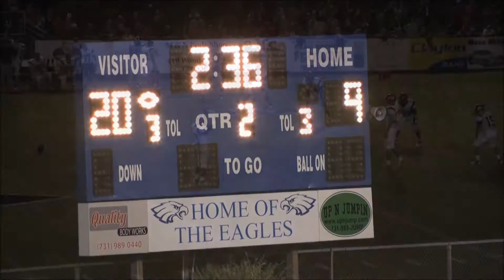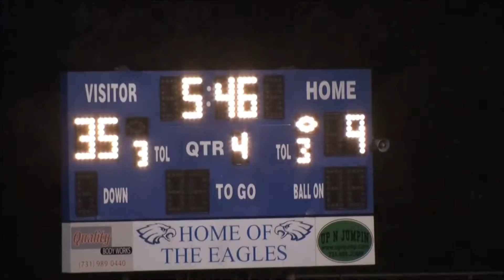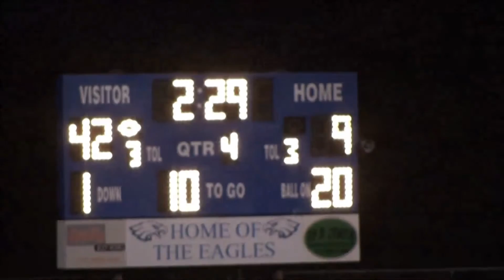LHS v. Chester Co. (10-5-2012)